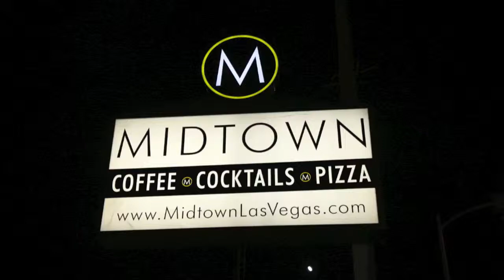Best Video Marketing Company Las Vegas; James Hsu & Mobilizing People Marketing